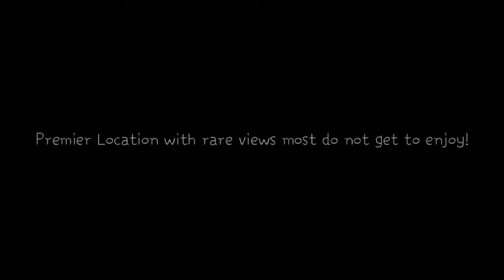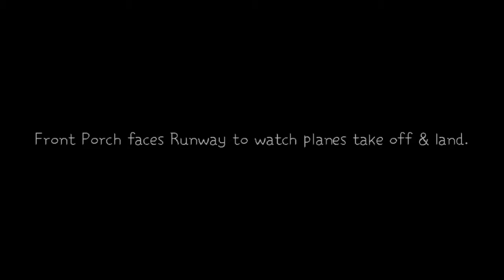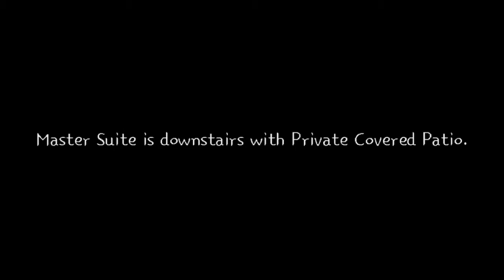Equestrian & Airplane Lovers 12 Acre Texas Estate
Spectacular showplace that is a good fit for the Pilots who's hearts are in the Air & for the Equestrian Lovers who want to watch their horses & livestock run, buck & play in open range. This place has it all that most listings are not blessed with, including the prime setting & location at the base of the Tailwind Airpark Runway in Edgewood, Texas. Where you will discover the front porch is positioned perfectly to watch the majestic sunsets & the "Sunset Pilots" take off & land...rare find this is & you just landed on it!

The house itself is a Southern Living Master piece & dream home featuring 3496SQFT with 4 wonderful Bedrooms, 2.5 Bathrooms, Formal Dining Room, Gourmet Kitchen, Sunroom, Unfinished Bonus Room, & 2 Car garage with Pool & Spa. The Home is the star of this property, but most Men who love their Shops or Pilots who love their Private Airplane Hangars well equipped, would probably debate that. However, why I find this property so fabulous is the home's features, benefits & amenities are in abundance & well thought out down to the small details. For example, it has a romantic wide & long  custom wood planked stamped concrete front porch with a bricked rug entrance leading to the beautiful doorway all which embodies the magnificence of this front porch that you could easily envision being in a fabulous Southern movie with these big rocking chairs; it's is glamorous & welcoming.

The DREAM Airplane Hangar can house multiple planes...3 or 4 at least & has all the desired electrical hook-ups & connections & much more at your finger tips! There is a very attractive size heated & cooled Office upstairs in the Hangar & a very large landing for extra storage. Dare not to skip on the fact there is an Apartment featuring one large bedroom, full bathroom, big living room & an adorable kitchen! Which is super great to have for the In-laws or Ranch hand quarters; it is very NICE! There would be injustice leaving out the Custom RV GARAGE with full hook up's & accommodations. As well as to leave out the Equestrian barn that is visually stunning & picturesque on the property, but it is also tricked out with all the bells & whistles for your four legged loves. Something they will appreciate as well as their beloved Owner.

If you're in the market for an Airpark Home or NOT, but are more interested even in a Mini-Ranch with Fabulous Home, an Amazing Shop & a property overflowing with Amenities…do not let anything stand in your way of touring this property. It offers so many things even if you do not own an airplane or are not Pilot at all for that matter. It is so worth touring in person. Need more details or have questions please reach out. (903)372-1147 Thanks for viewing this property & if you refer a Buyer to me & they close on this Property, you will receive a Gift Card to the Store of your choice! Thank you for helping me spread the word!